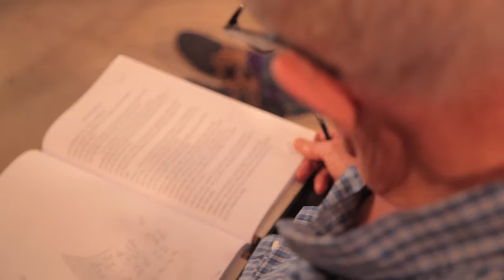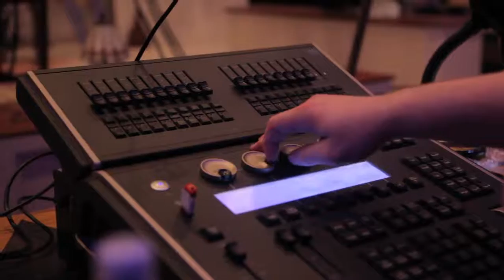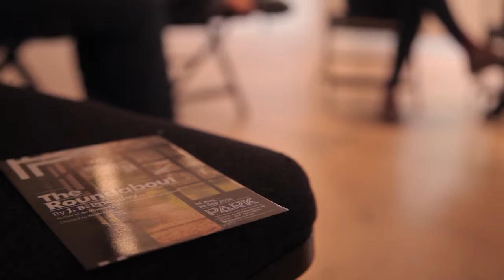The Roundabout by JP Priestley - Park Theatre - long trailer